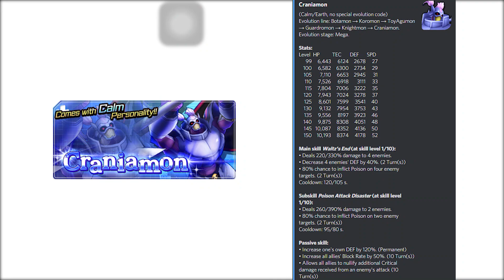PREVIEW BANNER GALLANTMON X! - Digimon ReArise Indonesia (iOS/Android) [153]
GET READY GUYS! THE KING IS HERE!!

Special thanks to "Riu" & "Chortos" from Digimon ReArise Discord channel for providing this info!

Digimon ReArise Global sudah rilis di AppStore (iOS) dan Google Play Store (Android)!

Add ID gue: 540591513 (IGN: manungsa)

Halo kawan! Mulai sekarang, gue akan berusaha untuk terus ngelanjutin serial ini. Setiap minggunya, minimal akan ada satu video Digimon ReArise yang akan gue rilis. Isinya bisa berupa  video gacha (weekly gacha, maybe?), tips&trick, atau sekedar update progress dan event yang akan muncul. Jika ada saran atau komentar, jangan sungkan untuk tulis di kolom komentar ya!

SO, ARE YOU READY TAMERS?